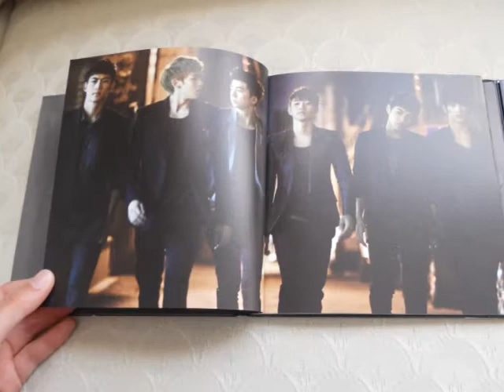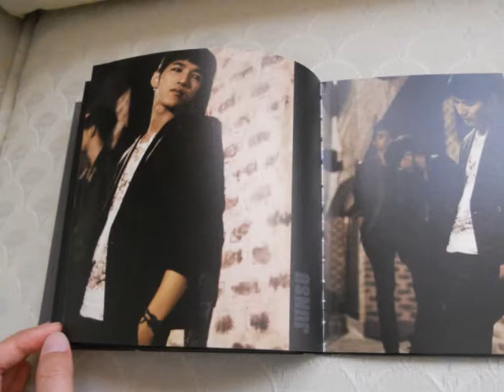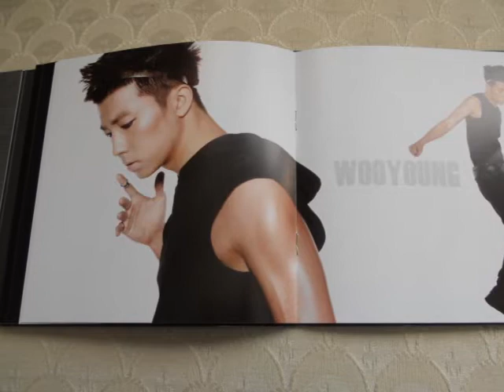2pm Don't Stop Can't Stop Album Pictures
enjoy! song used: without you(2pm)